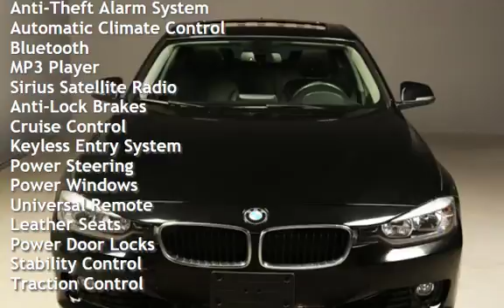2013 BMW 2013 328i SUNROOF LEATHER AUTO WOOD 69K MLS for sale in HOUSTON, TX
2013 BMW 328i Sedan

LEATHER !  WOOD !
BLUETOOTH !
FOG LIGHTS !

20+ PICTURES BELOW AFTER DESCRIPTION